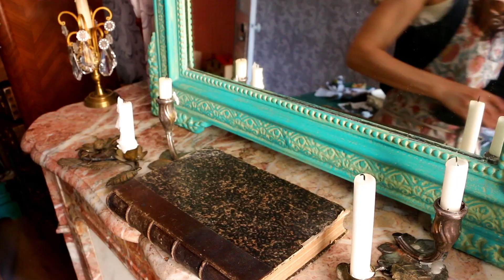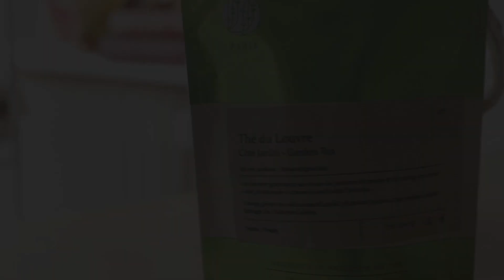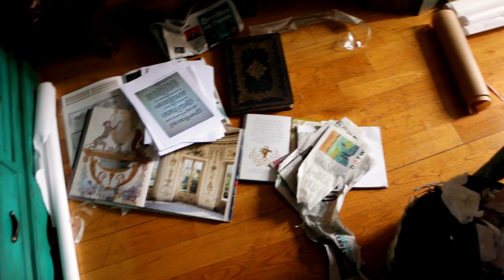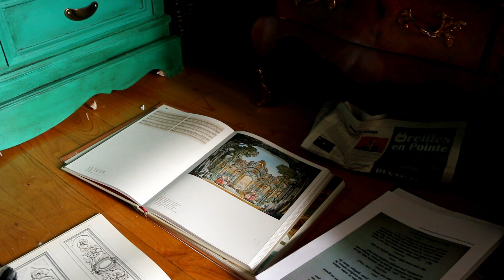Filming the Halloween Workshop - ART VLOG | Merveilles en Papier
These days I'm filming and editing   the Halloween workshop which will open the second week of october 2019, and I have  also a very exciting secret project in the oven that you will know more about at the very end of october. A series Of Halloween videos  will come later in october, including a halloween tour .

In the video you have a glimpse of the collection of moths and night butterflies we are doing and one of the pumpkins, but we are also making others that you will see in the next videos :)

Really excited about this season and all its beauty!

ABOUT

MUSIC

Laetitia Miéral
September 2019